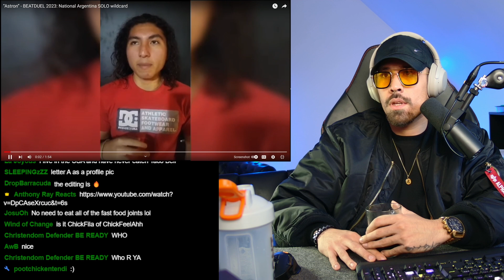FIRST Reaction to ASTRON - Blind Beatboxer from Argentina